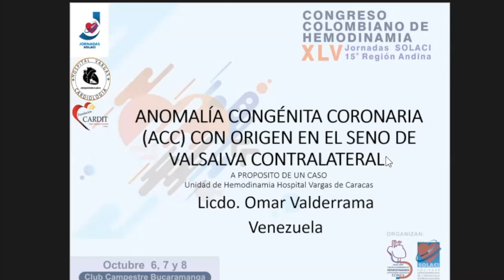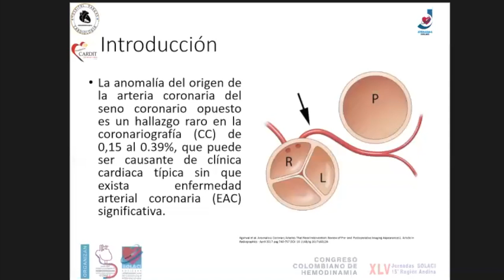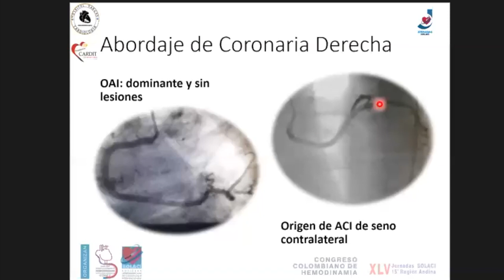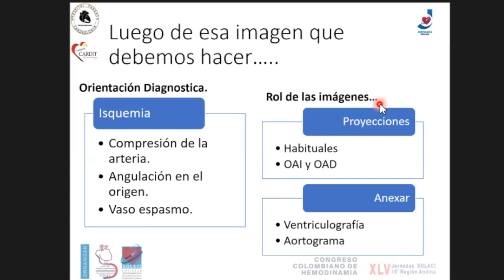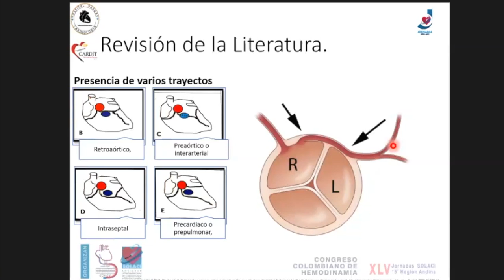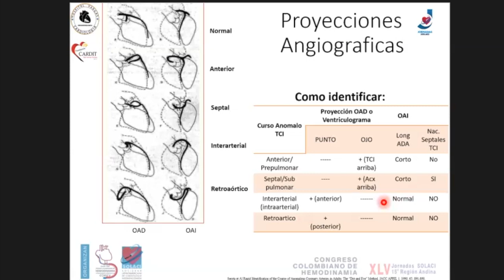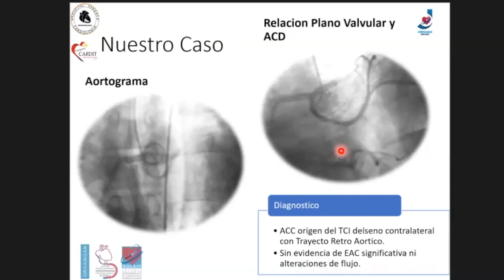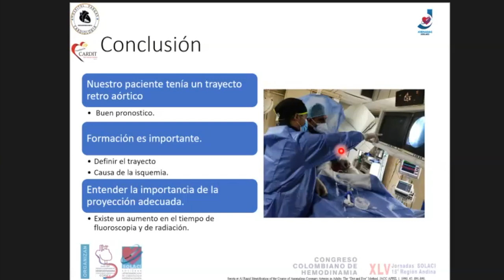Anomalía congénita coronaria con origen en el seno de valsalva contralateral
Lic. Omar Valderrama. Venezuela